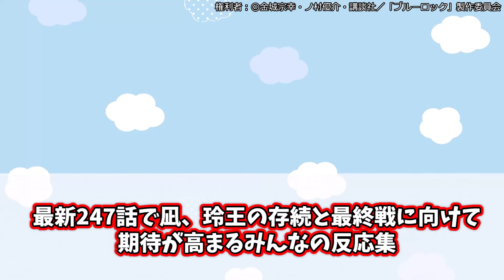【ブルーロック247話】次回フランスvsドイツの激熱展開に興奮がおさまらないみんなの反応集【ブルーロック】【冬アニメ】【新アニメ】【切り抜き】【みんなの反応集】【潔 世一】【凪誠士郎】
権利者